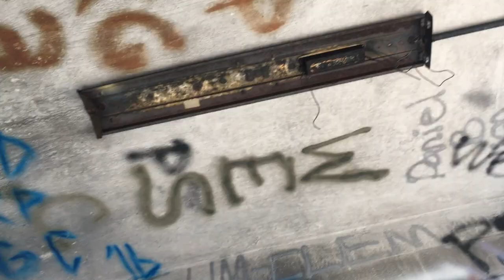Hike to Mendota Fire Tower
Mendota Fire Tower on Clinch Mountain in Washington/Russell Counties in Southwest Virginia.

The U.S. Forest Service used to maintain a fire tower along Clinch Mountain, on a knob at a rock outcrop called Pinnacle, above the community of Mendota in far southwest Virginia.  The spine of Clinch Mountain splits Washington County (to the east) and Scott and Russell Counties (to the west).  Today the fire tower is no longer being used but it still stands on top of the mountain and is visible from miles and miles away.  One can drive to the crest of the ridge via a rough gravel state road.  A small parking area is available that can accommodate 2 or 3 cars.  From the parking, its a short walk along the ridge to the tower.  The trail is steep in places and some minor rock scrambling is even required.  The rocky outcrops around the tower provide some magnificent nearly 360 degree views.  The tower itself is not open. The lower stairs have been removed and upper levels are obviously rotted and not safe for climbing.  Sadly, the tower base, support building, and the rocks themselves have been severely defaced by vandals.  A sad reminder that trash and graffiti is all too common in this part of Virginia.  One must try to focus on the awesome view and not the vandalism.